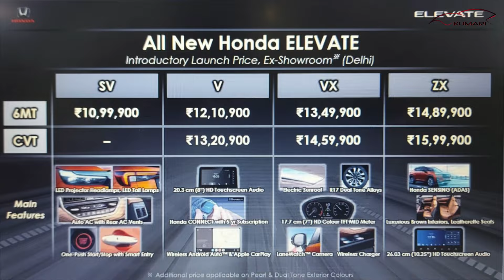Honda Elevate 2023 🔥 Drive & Review | Tough competition for Kia Seltos | Carkumari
In this video, I am showing you Honda Elevate, explaining features & revealing Honda Elevate Prices.

Honda Elevate comes in 4 trims and price from 10.99L to 15.99L ex-showroom. Some of the details about the car is as following. Honda Elevate will compete with SUVs  Kia Seltos, Volkswagen Taigun
MG Hector,  Toyota Urban Cruiser Hyryder, Maruti Grand Vitara Skoda Kushaq Hyundai Creta Tata Harrier and more...

-WB 2650mm | Turning Radius 5.2m | 1650H | 4312L | 1790W
-Elevate can be started from the key being outside.. Pattern Paul knows only in CVT
-When you turn on the wiper, headlamps also turn on as car senses you need better visibility
-Elevate EV is coming in next 3 years
-458 litre boot space (Best in Segment)
-220mm ground clearance (Best in Segment) (210mm in Grand Vitara)
-LED Projector Headlamps, LED DRL and Turn Indicator, LED Taillamps
-R17 Dual Tone Diamond cut alloy wheel
-10.25 inche HD touchscreen display with wireless Android Auto and Apple CarPlay
-7Inch TFT Meter
-Wireless Charger
-Honda Sensing ADAS (Collision Mitigation Braking System | Road Departure Mitigation System | Lane Keeping Assist System | Adaptive Cruise Control | Auto High Beam | Lead Car Departure Notification System ( will explain a bit)
-Safety - 6 Airbags, Hill Start Assist, Vehicle Stability Assist, Agile Handling Assist, ABS with ABD, Emergency Sop Signal, ISOFIX
-1.5 litre IVTECH DOHC with VTC | 121 PS | 145nm | 6 Speed Manual Transmission | 7 Speed CVT
-7 Signal tone colours 3 Dual tone colours
-Honda Connect, Smart watch connectivity, Alexa Remote Capability
-Ventilated Seats nahi hai yahoo, Grand Vitara me apko sirf Alpha+ that too Strong hybrid me Ventilated Seat ka option milt hai
-SV, V VX, ZX (CVT is available in top variants)

Hope you enjoy watching this video  & find it informative.

Gadgets used by the channel
Iphone 14 Pro Max
Iphone 13

Thankyou
Carkumari